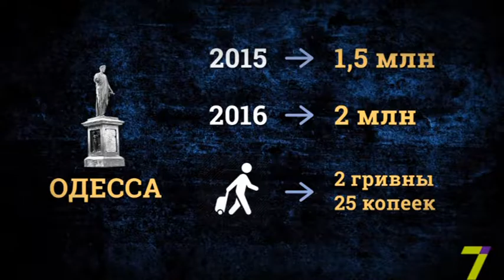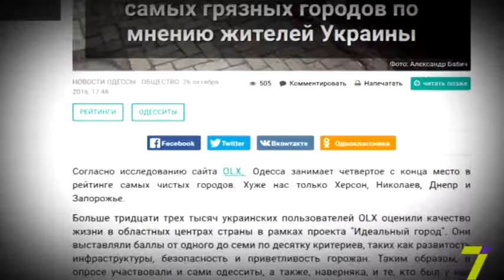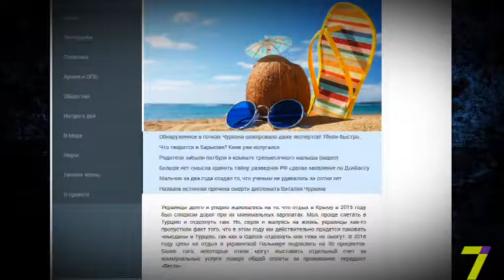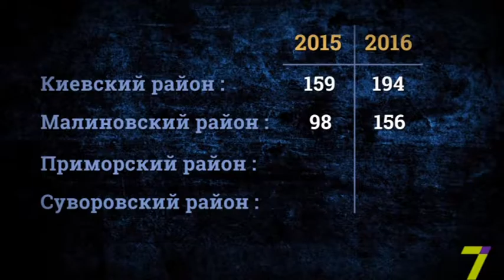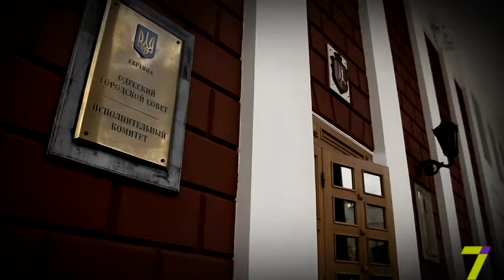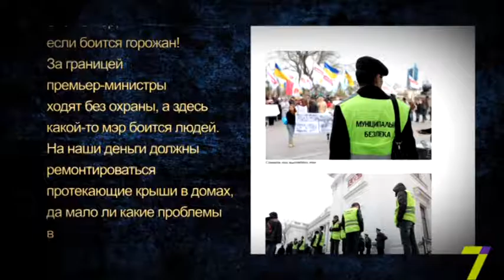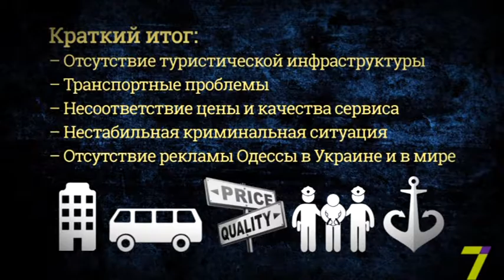Рыба гниет с головы. Выпуск № 2